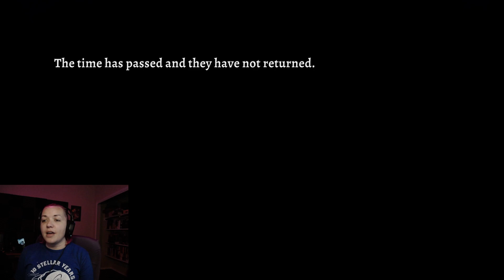Rogue Legacy 2 - Full Release! Starting Over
First 4 classes, First 2 Heirlooms, First Estuary Fight - getting back into the controls.